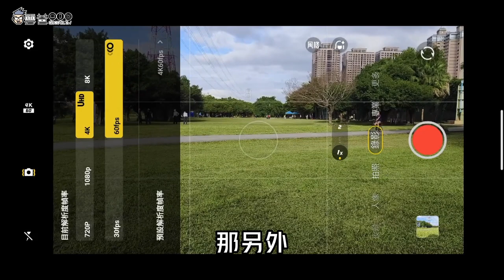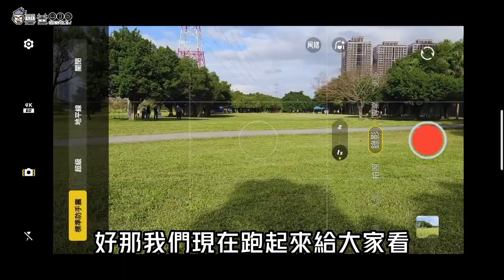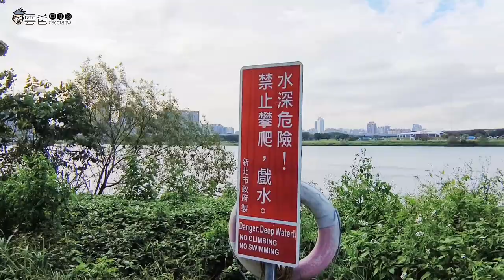vivo X90 Pro 錄影實測 (地平線防手震、4K極夜錄影)